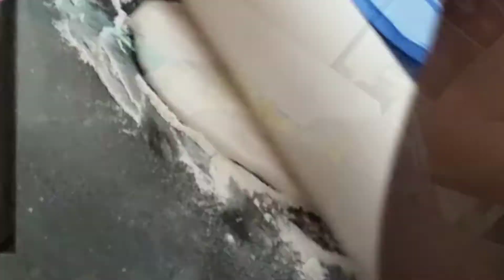Andhra style Aloo paratha//Kumar vlogs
Hii everyone,